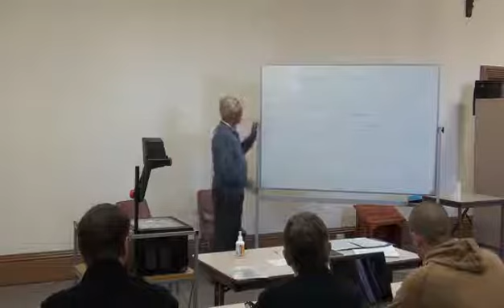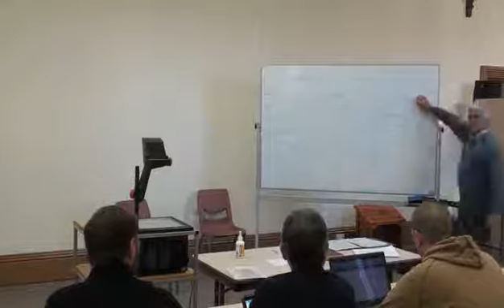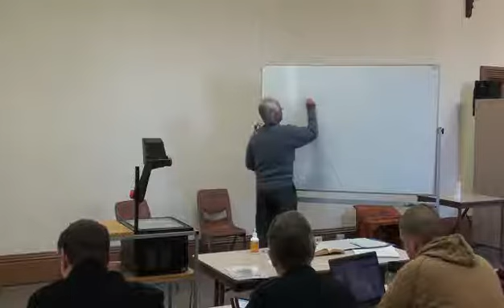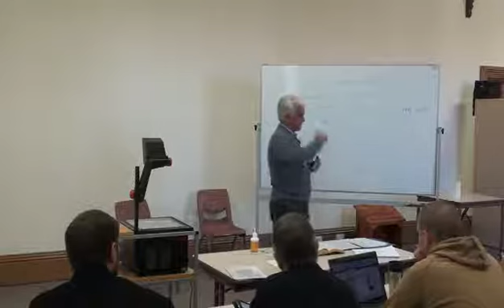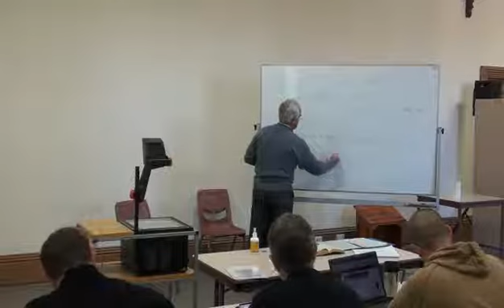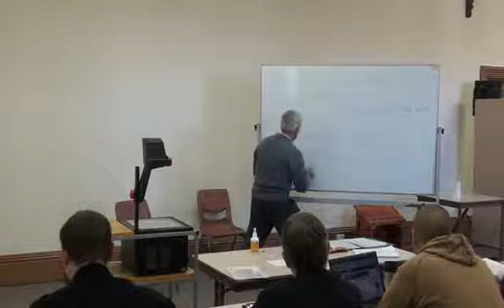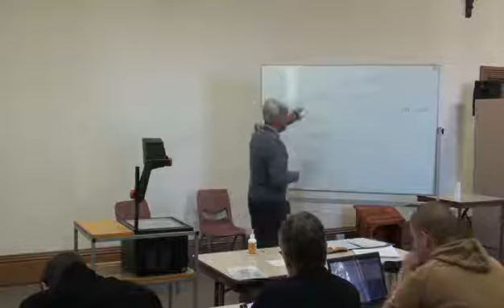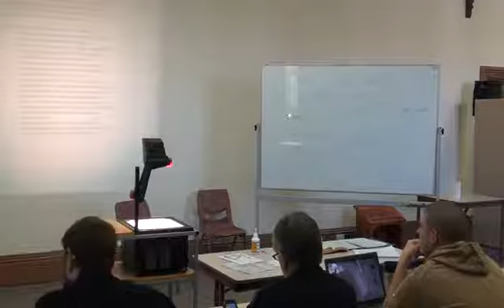Psalms lecture 3 (Introductory, Psalm 92)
Analysis of Psalm 92 imagery continued, Introduction to structural and functional analysis of Psalms using Psalm 92, Speech act theory as applied to Psalms